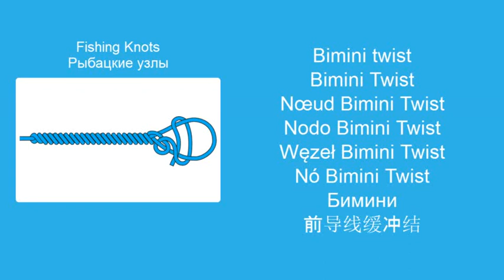Узел Бимини - Вяжем морские и рыболовные узлы, пошаговая инструкция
Этот узел можно завязывать на монофильной или плетеной леске. Дает 100% прочности для соединения. Если во время ловли ситуация не требует применения карабина, а также ожидается деликатная ловля, необходимо автоматически завязать этот узел на конце основной лески.Энциклопедия узлов. Как завязать рыболовный узел. Простая и понятная инструкция.